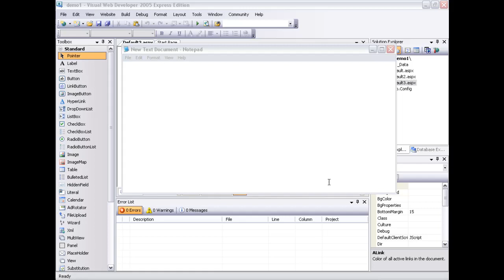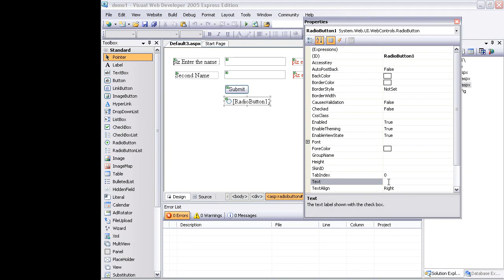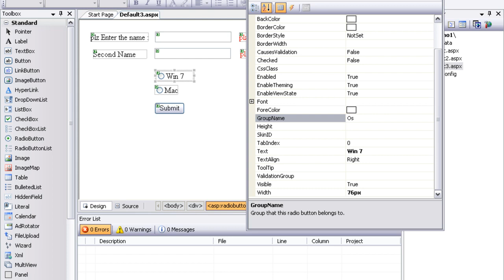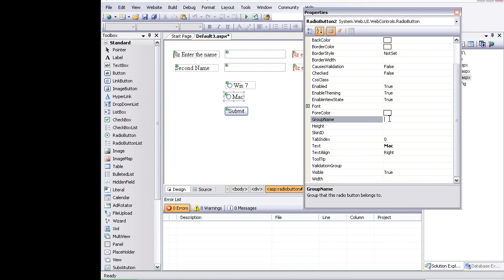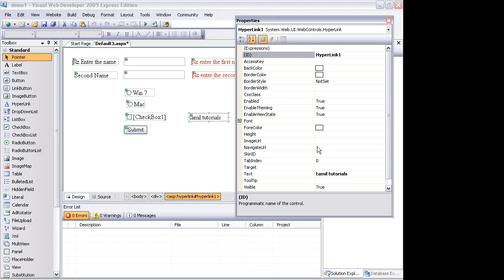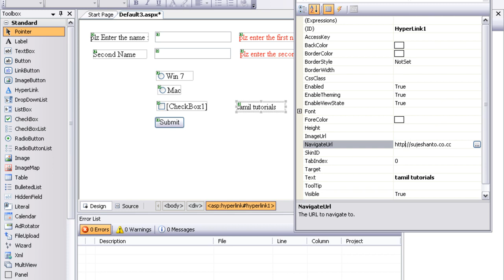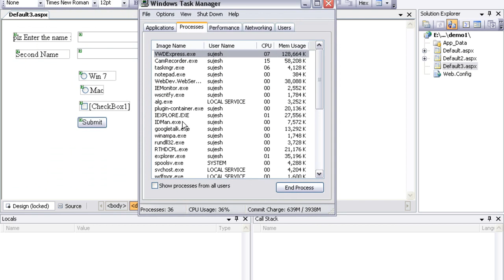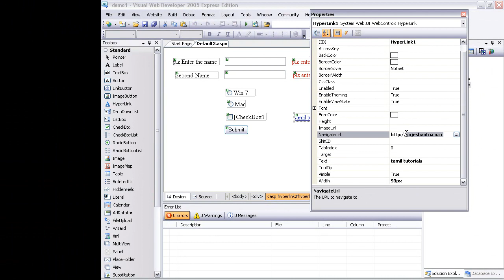Asp.Net tutorial in tamil part - 8 validation and hyperlink Contin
by anto sujesh